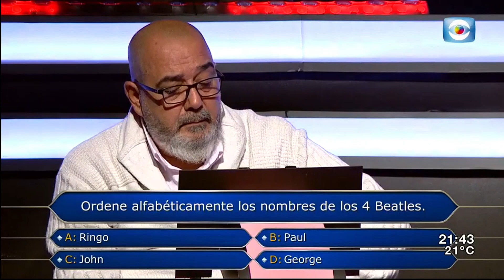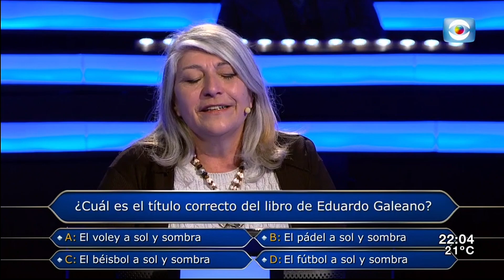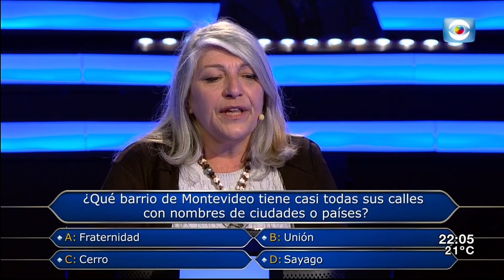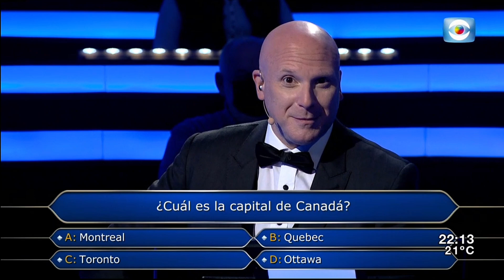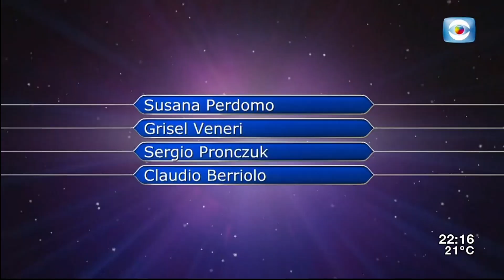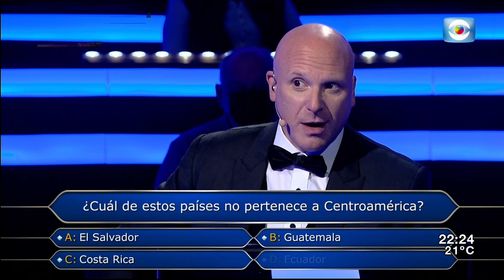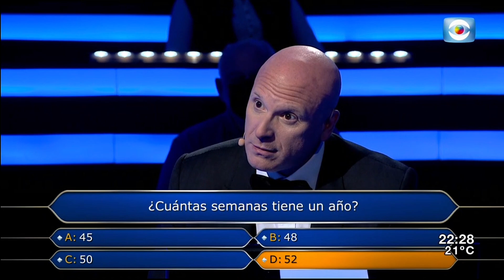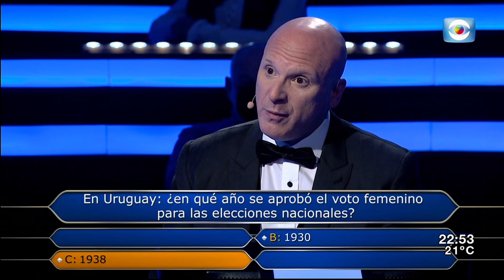URU | ¿QUIÉN QUIERE SER MILLONARIO? | 20-12-2021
Lamento los cortes pero la señal tuvo ciertas intermitencias.